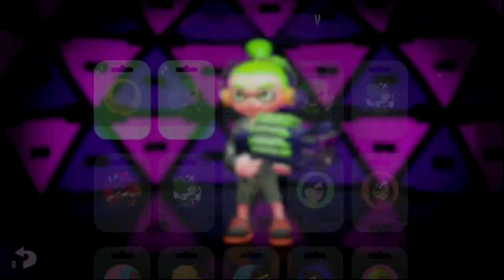Live Splatoon 2 Nintendo Switch ! Community LiveGamer Family & IGoDI Clan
Friend Request only during LiveStream !